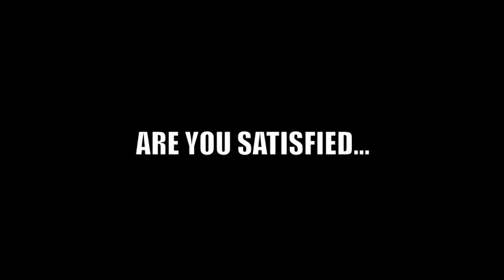Daytona 2011 Converted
We are moving some videos that we randomly posted on youtube before we had our own channel. Here's one